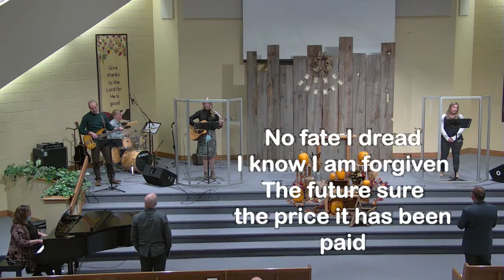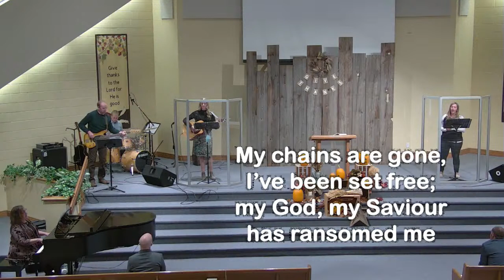October 18 - DRC Worship Service - 1 Corinthians 13:5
Enjoy this video and the message for today, October 18, 2020. This worship service was live streamed from the Drayton Reformed Church.  The message is based on 1 Corinthians 13:5 and was preached by Pastor Duane Vanderlaan.